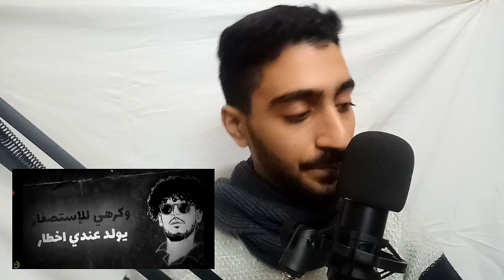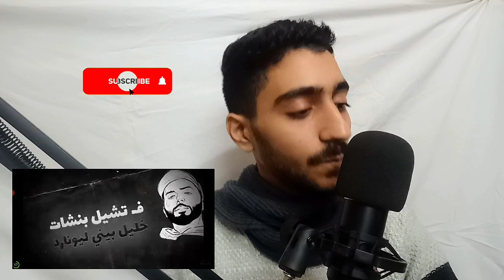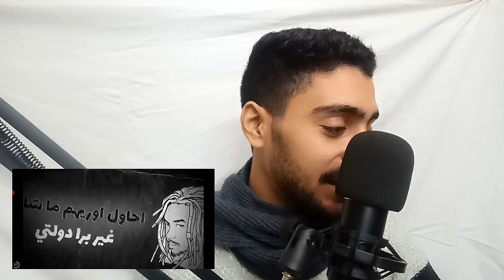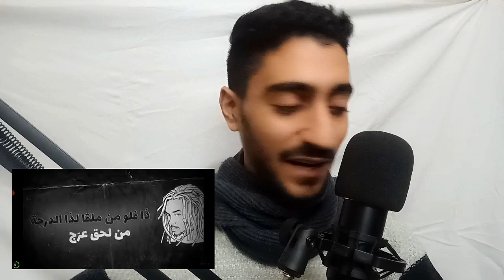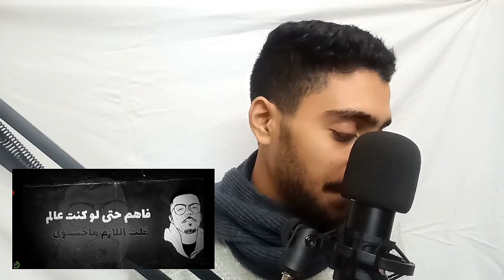سايفر السعودية | ردة فعل رابر مصري علي سايفر السعودية | فلوهات كثيرة و مالتيييز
❤ متنساش تشترك وتفعل زر الجرس

نبذه بسيطه عني :
انا اسمي فادي واسم شهرتي الدود عندي 25 سنه و رابر عمل البوم اسمه كلمات الموت وان شاء الله هكمل باقي الالبوم وبسعي
اني اقدم فن بجد ان شاء الله وفي القناة دي حابب استكشف الراب العربي ولقيت احسن حاجه اني اعمل رد فعل علي تراكات مين ستريم في الوطن العربي بشكل عام و اشاركم رأيي واسمع كمان رأيكم اتمني اكون عند حسن ظنكم